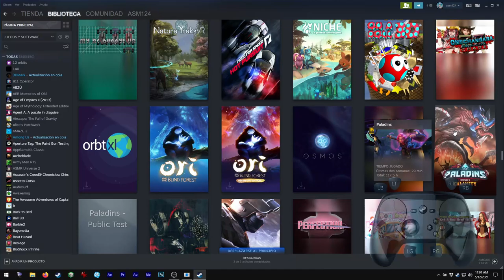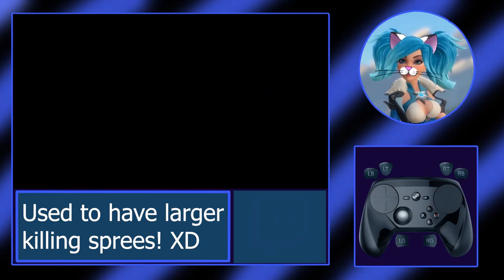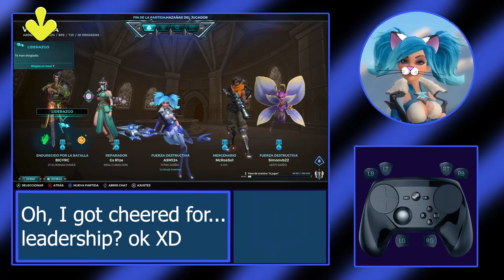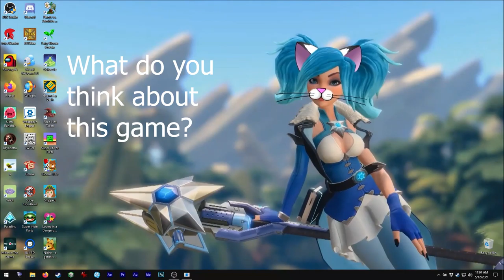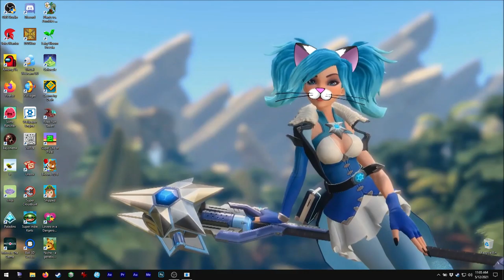Asmie The Cat Girl: Paladins, Evil Mojo Games 2018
Hello!

Today we have Paladins!!
Yep, a game I really like! But, I hadn't played it
in a long time... you know, time ago it started
having render issues so I stopped playing :c

But, maybe I can start playing it again!! Hehe

The controls are like any FPS, I'm not sure why but
aiming feels a bit strange? I mean, I didn't have
the same aiming issue when I made my Fortnite video...
Maybe it is Evie, she is slow shooting and I'm
no longer used to her, hehe.

I like Evie the winter witch, yep! My usual outfit
in this channel is Evie's!! ;3

Anyways, this game is fun, but please keep in mind
that each character moves differently, so look for
some character you like, and practise XD

I prefer Siege mode, but it is long, especially when
both teams are winning often and have to go to a final
battle, luckily we had a short battle for this video, hehe.

The game is free, you can give it a try (it is on Steam!)
you can get some DLC if you want to add features.
You used to be able to pick characters even in the free
version, unlike Fortnite.

For current version . . . sometimes it is not easy to know
where is the person shooting at you, unless you are paying
a lot of attention to the sounds (with headphones), I think
this should be corrected.

Removed the 3rd person view ok . . . but could you
add a 3D-SBS or even VR? Wow! XD

For the rest, the game is great and lots of fun! XD

I'm definitely coming back to this one ;3

Find me on Steam as:
asm_124

On discord as:
 - My user:
asm124#1656